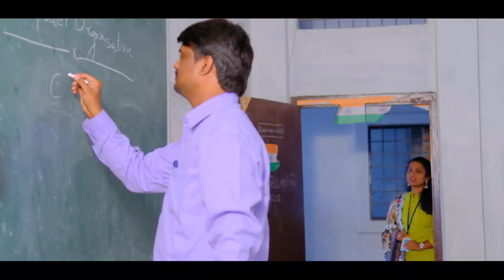Rakshakan Trailer | Telugu Shortfilm | JG Keerthy | Tinku Shaganti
Tinku Digital Creations
Cast : Deegoju Ram, Meda Manojkumar, Sahithi Srinivas
Produced By : Mohana Production {Deegoju Ram}
DOP : Sandeep Candy
Background Voice : Anjali Reddy
Title Designer : Prashanthi
Story & Screenplay : J G Keerthy
Editing & Directed By : Tinku Shaganti